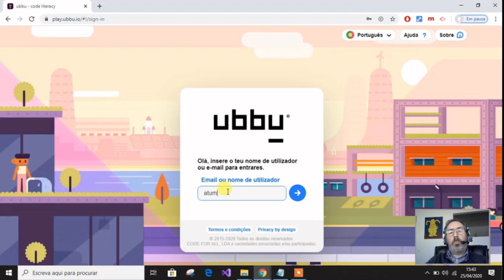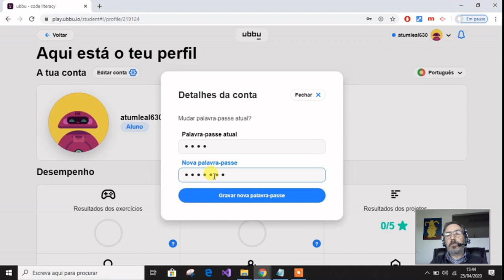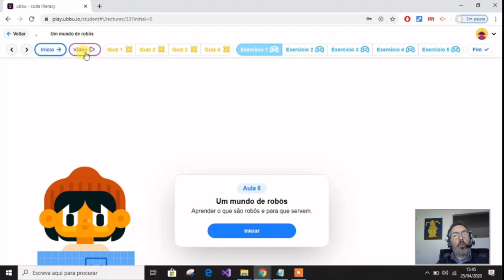A plataforma Ubbu nas aulas de PPR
Fica a conhecer a plataforma Ubbu e como a usar nas aulas de Projeto, Programação e Robótica.